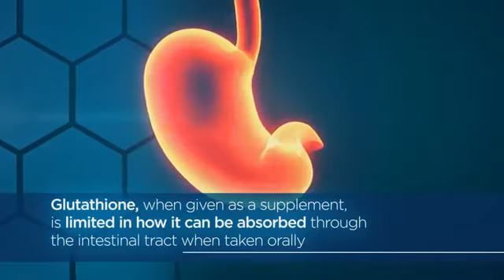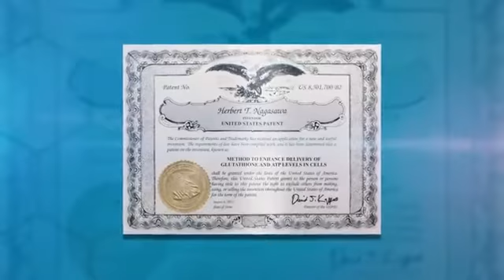Max Science (Riboceine Technology)